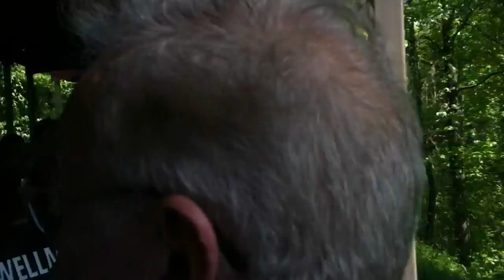Steam Train in Pigeon Forge Tennessee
Dollywood gatlinburg pideon forge